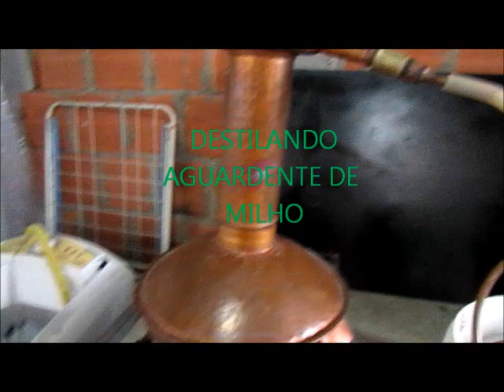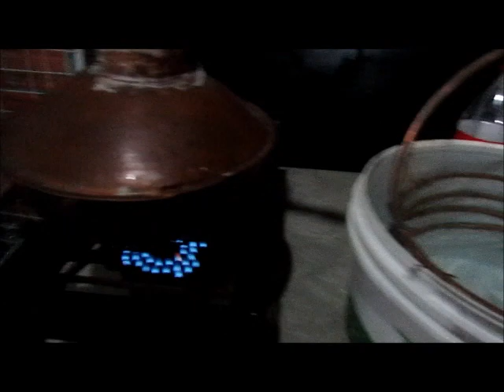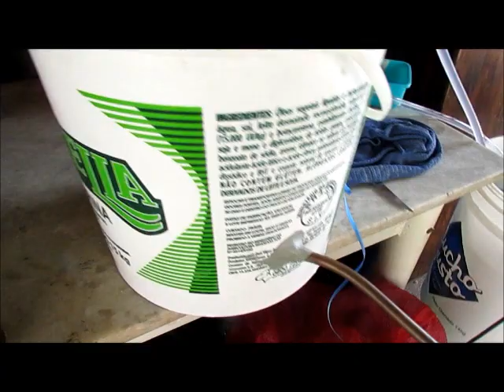Como fazer aguardente de milho parte 2